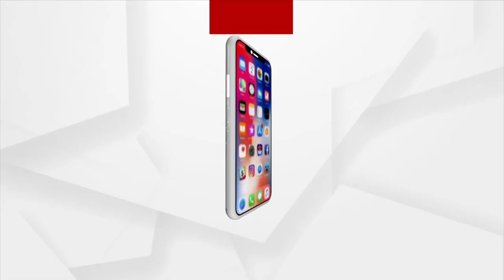ମୁଁ ବି ଦିନେ ନୂଆ ଥିଲି : ସିଦ୍ଧାନ୍ତ ମହାପାତ୍ର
ସିନେମା ଜଗତରେ ନୂତନ କଳାକାର ମାନଙ୍କ ସହ କେମିତି ରୁହନ୍ତି ସିଦ୍ଧାନ୍ତ ମହାପାତ୍ର । ଆସନ୍ତୁ ଜାଣିବା ।